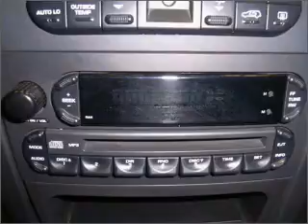2007 Chrysler Pacifica - Daphne AL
Year: 2007
Make: Chrysler
Model: Pacifica
Engine: 4.0 liter 6 cylinder 24 valve
Transmission: Automatic
Exterior: Marine Blue Pearlcoat
Miles: 57660

Chris Myers
27161 Hwy. 98
Daphne, AL 36526